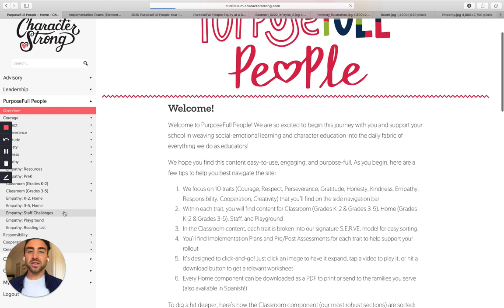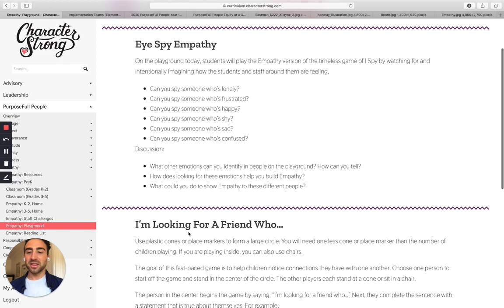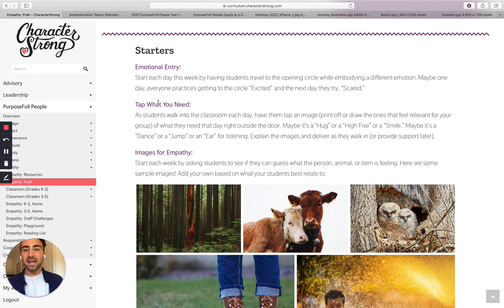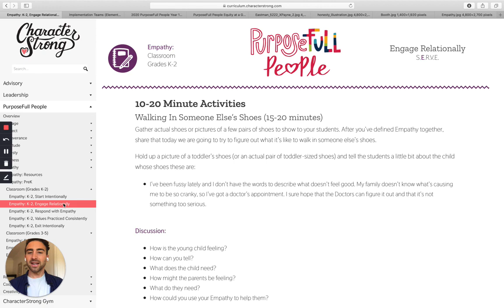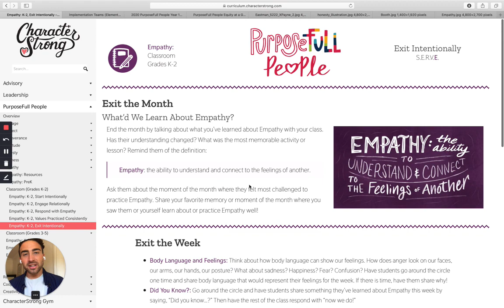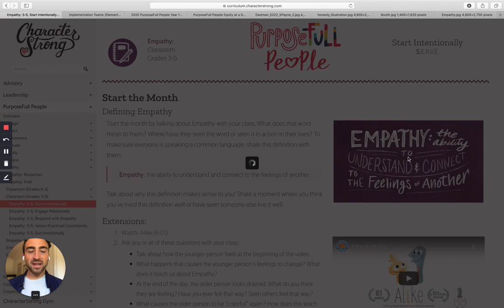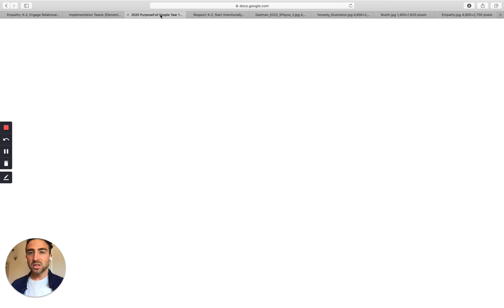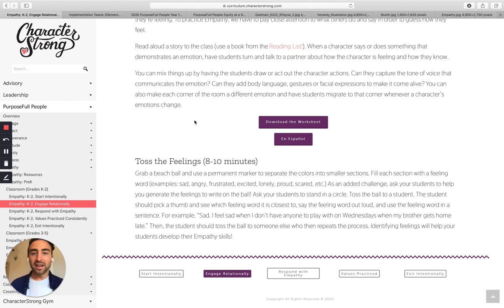Elementary Toolkit Walk Thru